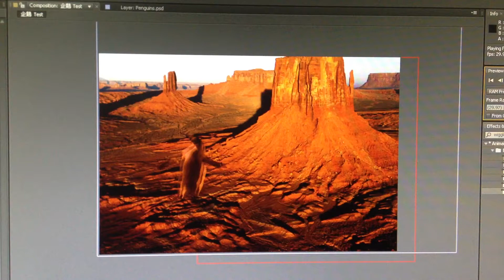取暖同時充個電